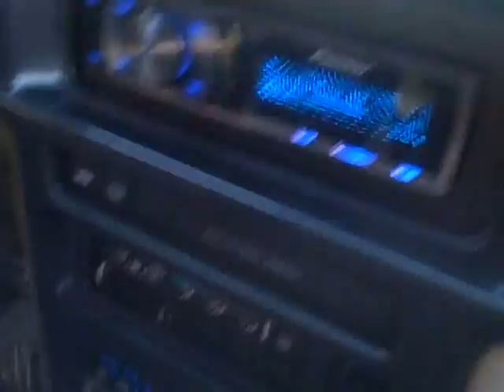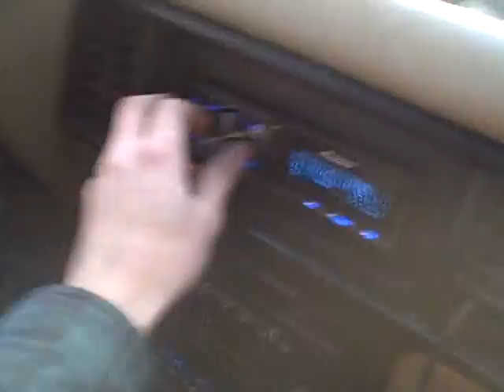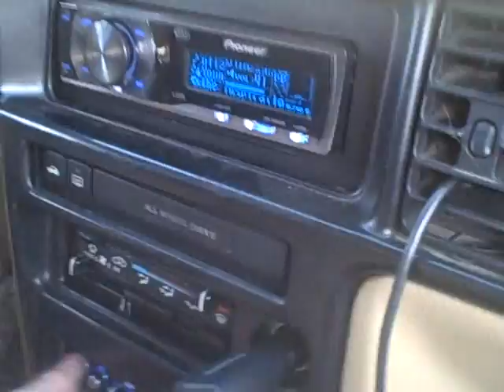1st Subwoofer BASS Video w/ INSANE New System - Car Audio Demo Reaction - "Loudest I've Ever Heard"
CRANK Your BASS, Or PUT ON HEADPHONES! - Season 2 Has Arrived. Let The Fun Begin.

(Video Shot w/ A FLAT AMP)

"Thunderbaum" - By Cultivata Beats
Beat Made On FL Studio 8
HUGE Thanks To My Man ~ Biggest Thanks!

My First Car Audio SPL Bass Installation

(1) Alpine MRP 500 - Class D Monoblock Amplifier
(1) Alpine MRP 1000 - Class D Monoblock Amplifier
(3) Orion HP 12 @ 2 ohms - Subs
(2) Orion Cobalt 5.25's - Highs
(2) Power Acoustik PCX 5 farad Capacitors
*Same 200 amp H/O Alt*

My Current Competition Car Audio Stereo System

Pioneer DEH-P6000ub - Head Unit
Clarion Eqs746 Graphic EQ - Equalizer *BEST*
(1) DAT Hellfire 2500.1 Class D Mono Amp ( Diablo Audio Technologies ) 3000 + Watts @ 1 ohm
(1) AA / Ascendant Mayhem 18 inch Subwoofer
(1) Single Slot Ported Box Tuned To 32 hz / 6cft
(2) Orion Cobalt 5.25's - Highs & Tweeters
(2) Polk DB 5x7's - Mid Range Speakers
(2) Polk DB 6x9's - Mid Range Speakers
(1) MCR 200 amp High Output Alternator
Big 3 in 0 Gauge Cable - Stinger / Tsunami Power Wire

The excursion on this bad boy was wicked intense & it put my old Orion Subs to SHAME! 3000 Watts Just RUINED My Mic! ~ The First Demo! & Some Tricks - We got some loud n' low bass & deep window flexing goodness - Don't worry though, roof flex slap as well :D * The Famous Jacka - Kash Kings / Cash Kings * AA / Ascendant Audio Mayhem XMAX Sub Woofer / Nah, Nah - Funny Reactions & Slappin' Songs - The ultimate treat & test of POWER! This sound Was PLAIN LOUD! - Ofcourse It's not "eye popping" or " tremendous" like Meade, but still, this install is BALLIN'! I just love making videos -

Make Em Know Technology / BassHeads Unite ~ EXO